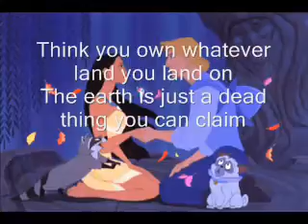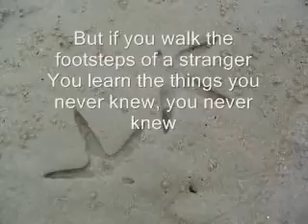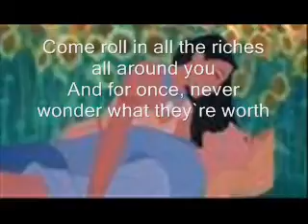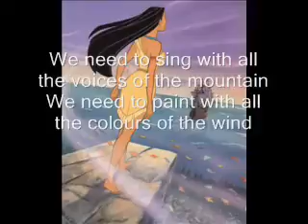COLORS OF THE WIND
Relaxing song.